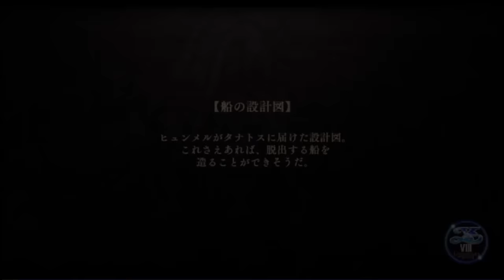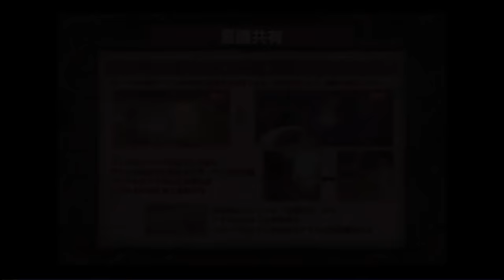【イース８・ラクリモサ・オブ・ダーナ psvita：実況動画】第四部：失われし世界ー７